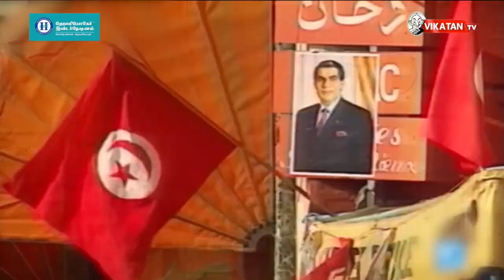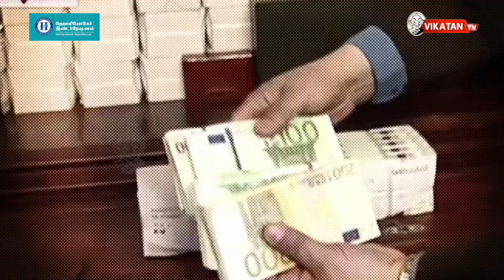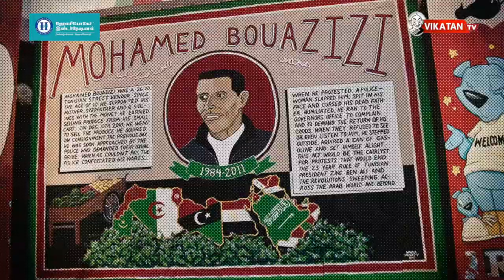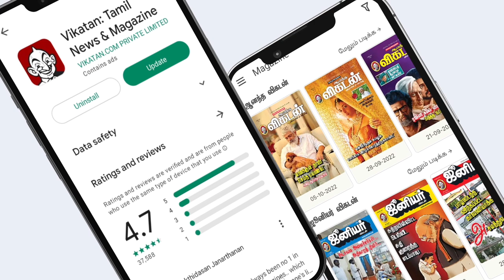Tunisia's Jasmine Revolution:Mohamed Bouazizi,the man who gave birth to freedom|Poratangalin Kadhai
A hard-working man from a poor background, Bouazizi had been the main provider for his family since he was 10 years old, selling fruit at the market. He left school at 19 so he could support his younger siblings' education.
Bouazizi died on 4 January 2011, at the age of 26, after setting himself on fire in protest against a system that kept him from making a decent living. He had often been a victim of the Tunisian law-enforcement agents, who would fine him, confiscate his produce and his scales and, on the last occasion, even wrestled him to the ground. His family believe it was the humiliation, not the poverty, that led him to self-immolation after he went looking for justice only to have it denied to him. Bouazizi doused himself in fuel and lit a flame outside the gates of the governorate building in the small town of Sidi Bouzid. A popular man, known for giving away produce for free to poorer families, and whose plight struck a chord with many, his act prompted protests that quickly spread, with Tunisians from all walks of life taking to the streets against a corrupt government, high unemployment and restrictions on their freedom.

Writer & Anchor : A.Muthukrishnan
Camera : Hariharan
Edit : Sundar
Producer - Karthick.R